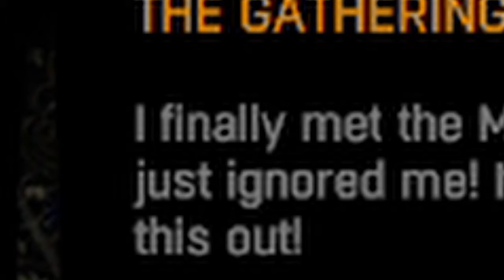How 2 dyinglight with potato laptop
heelo c:

give a like cuz i love you :3